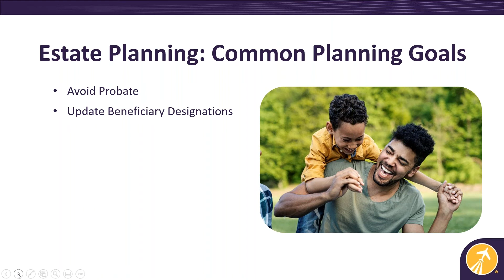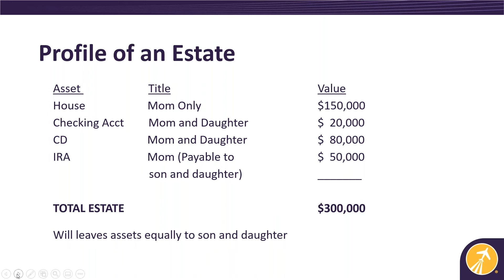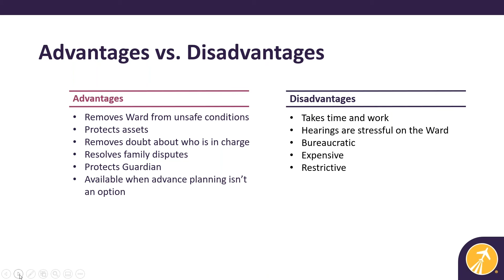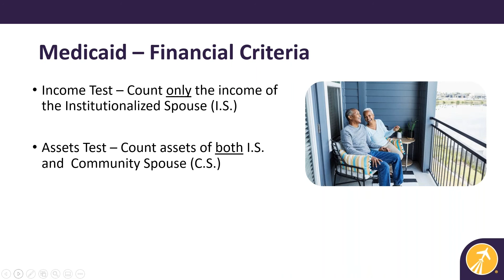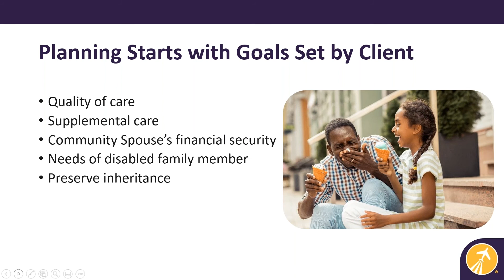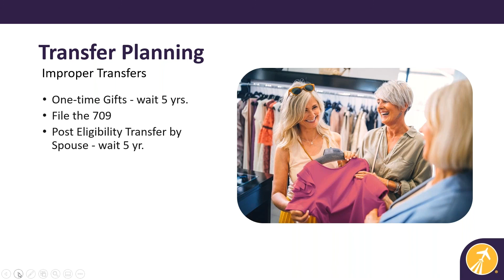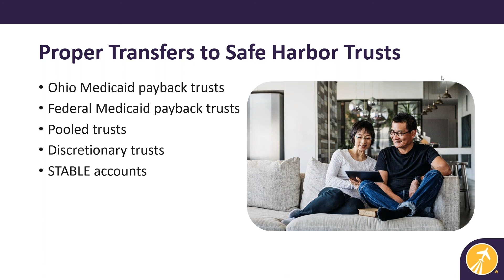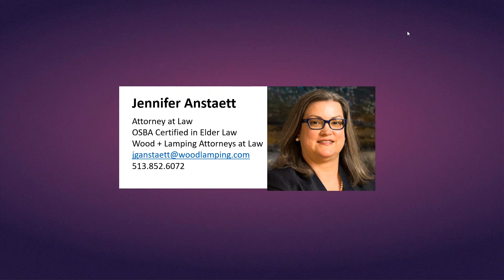Elder Law: Protecting Your Loved Ones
Aging is inevitable. In this webinar we discuss: Medicaid, Guardianship, Disability, and Elder Abuse. Watch to learn more about these topics, and how you can start protecting you and your loved ones' future now.